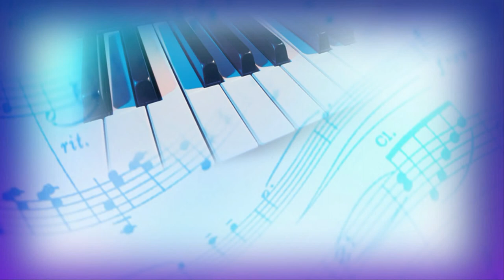Visingizio 5 Unavyotakiwa Kuepukana Navyo Katika Maisha Yako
Unaweza kuwa moja ya watu ambao kila kukicha unaona maisha yako hayasongi mbele na kila ukijaribu jambo flani unaona kama hakuna hatua ambayo umepiga.Video hii inakupa mwanga wa kuweza kujua ni mahali gani ambako unatakiwa kuacha visingizio kusudi uweze kusonga mbele. !